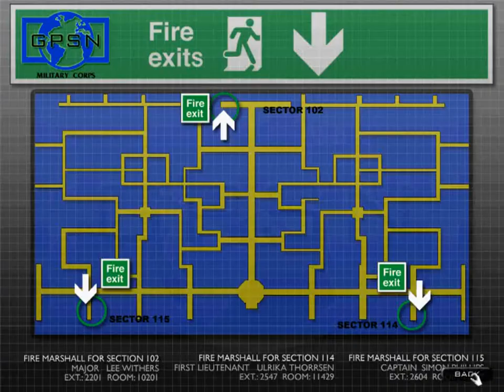Culpa Innata Part 38 Day 10 Military Corps and Larissa Lukin